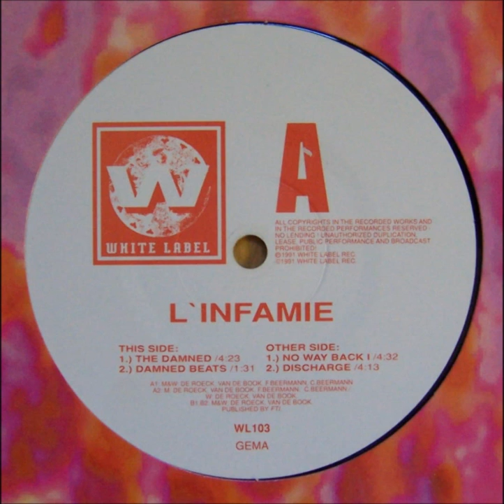L'INFAMIE - THE DAMNED (1991)